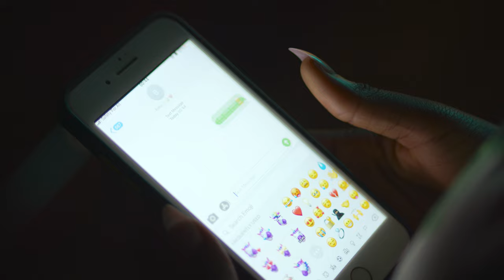Onuh Emz - Fine Wine (official video)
Fine Wine is a beautiful rendition of a love story by Onuh Emz. The Rapper and afro-fusion artiste finally release this beautiful serenade after a year long anticipation of the song. The Visuals is directed by Abdallah Bello and produced by The creator.